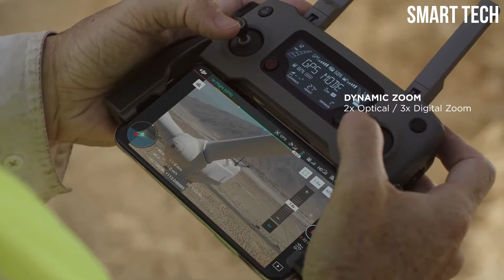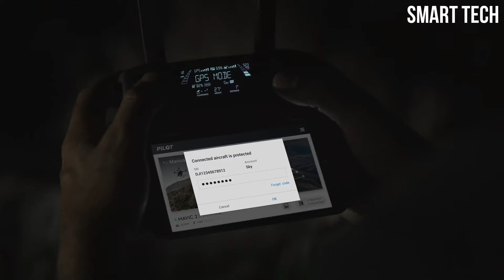Top 5 Best-Drones You Can Buy In (2023)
5️⃣.Autel EVO Nano+

4️⃣.DJI Mini 2

3️⃣.DJI Mavic 2 Zoom

2️⃣. DJI Air 2S

1️⃣. DJI Mini 3 Pro